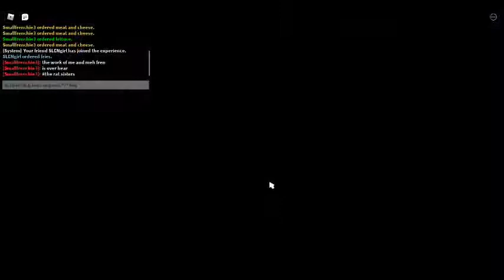playing roblox cook burgers. | read description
I played Roblox cook burgers as a rat.!